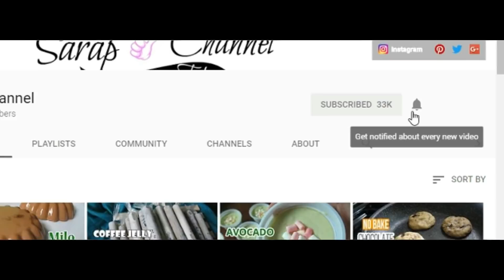Milo Puto | How to make Milo Puto | Milo Filipino Steamed Cake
Milo Puto |  Milo Filipino Steamed Cake
PRICES OF INGREDIENTS ARE AT THE BOTTOM OF THIS PAGE

Milo Puto Recipe

Ingredients
1 cup all-purpose flour
½ cup sugar
1 tbsp baking powder
1 tbsp melted butter
¼ cup evaporated milk
1 egg
2 (22g) milo sachets
1 tsp vanilla
¾ cup water
    Cheese, cut into strips (cheddar or quickmelt cheese)

Materials
Silicone mold
Puto mold

Procedure
1. Grease silicone mold with melted butter or cooking oil. In a bowl combine flour, sugar, baking powder and milo powdered drink.  Mix well.
2. In another bowl combine egg, evaporated milk, melted butter, vanilla and water.  Mix well
3. Pour wet ingredients over dry ingredients.  Mix well until free of lumps.
4. Pour about ¾ of the puto mixture in each silicone mold.  Transfer silicone mold into the steamer.
5. Put cheese on top before steaming if you’re using regular cheese so it will have more time to melt a bit while steaming.
6. If you’re using quickmelt cheese put cheese over the puto after it cooked and steam it for another 1 minute.
7. Cover and steam for 10 minutes over low heat.  Wrap lid with cotton cloth to avoid water dripping over the puto.
8. Let it cool before removing from the mold.

MILO PUTO PRICES OF INGREDIENTS
1 cup all-purpose flour  ____________________________P8.50
½ cup sugar _____________________________________P7.00
1 tbsp baking powder _____________________________P1.00
1 tbsp butter ____________________________________P3.25
¼ cup evaporated milk ____________________________P6.12
1 egg __________________________________________P6.00
2 (22g) milo sachets ______________________________P7.00 x 2 = P14.00
1 tsp vanilla _____________________________________P0.25
   Cheese _______________________________________P47.00/1 box

                               Filmora 8.3.1

milo puto#mini puto#chocolate puto